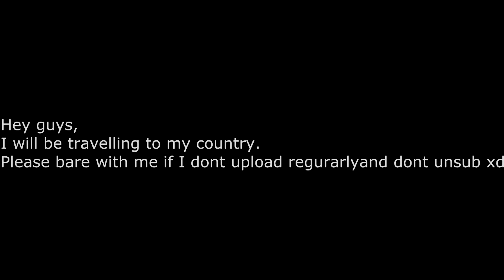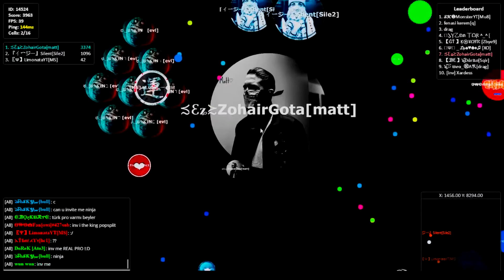Gota.io // Win/Fail Compilation #6 - FIRST EVER SOLO TRICKSPLIT!!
Im sorry I haven't uploaded in a month as I was on vacations.
I am now back from my vacations.
(oh yea i didnt upload there cuz i haz potato internet)
MUSIC FROM: GOBLIN MIXES
and the outro song was Denzel Curry - Threatz (Ekali & Gravez Remix)